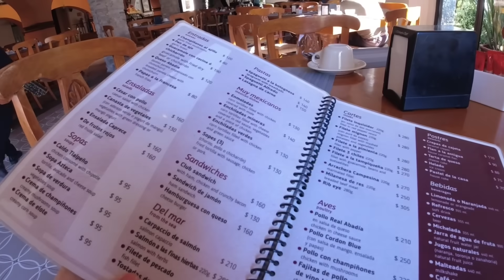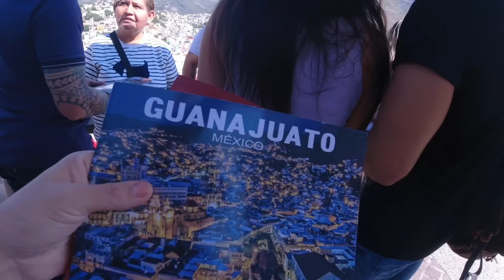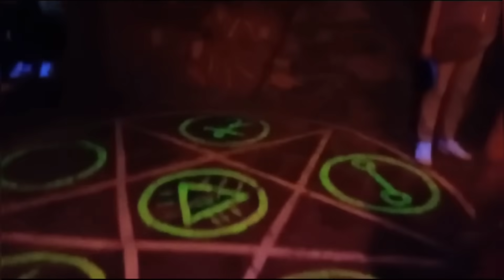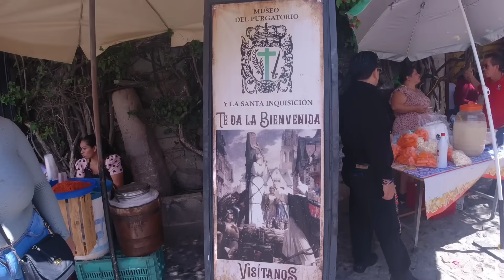MAQUINA DETECTORA DE INFIELES?, LE HACEN LA PRUEBA!!